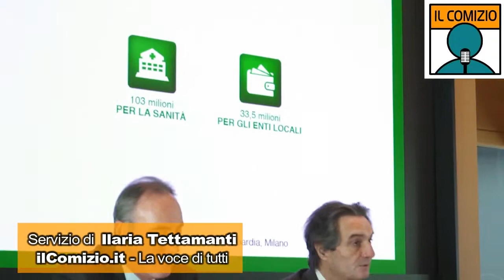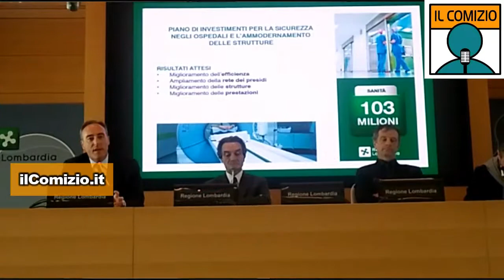Regione Lombardia, 103 milioni per le strutture sanitarie. Intervista all'assessore Giulio Gallera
"Con uno stanziamento di 103 milioni di
euro di risorse proprie del fondo straordinario per l'edilizia
sanitaria Regione Lombardia prosegue anche nell'XI legislatura
il potenziamento delle sue strutture sanitarie nell'ottica della
completa attuazione della riforma socio-sanitaria per migliorare
la qualita' di vita dei cittadini lombardi".

Lo ha detto l'assessore al Welfare di Regione Lombardia Giulio
Gallera nel corso della conferenza stampa organizzata al termine
della seduta di Giunta per illustrare i provvedimenti adottati.

INTERVENTI - "Attraverso il provvedimento approvato oggi - ha
spiegato Gallera - destiniamo 75 milioni di euro ad Ats, Asst,
Irccs e Areu per interventi di ammodernamento delle
apparecchiature tecnologiche, incremento dei livelli di
sicurezza e comfort delle strutture, e miglioramento
dell'offerta sanitaria sul territorio (ad es.Pot, Presst).
Saranno destinati con delibere successive 20 milioni per
interventi minori che le Aziende individueranno nei propri piani
di investimento e 8 milioni per il completamento di lavori gia'
in essere che necessitano di ulteriori finanziamenti, come
quelli per l'ospedale di Asola".

INDIVIDUAZIONE AMBITI - "Nello specifico - ha sottolineato il
titolare regionale della Sanita' - oggi andiamo a definire gli
ambiti programmatori entro i quali indirizzare gli interventi
delle Asst e Fondazioni IRCCS pubbliche ed individuare l'importo
massimo indicativo relativo ai progetti per migliorare
l'attivita' di programmazione degli enti sanitari, che per
concentrare le risorse ed evitare una polverizzazione, abbiamo
suggerito siano al massimo due".

VERIFICA EFFICACIA DA ATS - "Tra le novita' importanti - ha
proseguito - il ruolo attribuito alle Ats nella fase di
programmazione del riordino delle strutture e la valutazione ex
post degli interventi dichiarati dalle Asst: piu' precisamente
chiediamo che controllino l'effettiva capacita' degli
investimenti di raggiungere gli obiettivi prefissati".

1,5 MILIARDI FINANZIATI IN X LEGISLATURA - "Nel corso della X
Legislatura - ha ricordato Gallera - sono stati stanziati per
interventi a favore del Sistema Sociosanitario circa 1,5
miliardi di euro (1 miliardo su fondi regionali e mezzo miliardo
su fondi statali), di cui 500 milioni solo dal 2016. Circa 1
miliardo e' stato destinato a finanziare progetti di
ammodernamento strutturale: POT, Presst, nuovi reparti,
incremento della sicurezza, miglioramento del confort dei
reparti, ristrutturazioni e nuove realizzazioni, finanziamento
degli accordi di programma (Policlinico, San Gerardo di Monza,
ecc.); 250 milioni di euro per ammodernamento delle
apparecchiature tecnologiche e potenziamento dei sistemi
informativi delle aziende e degli IRCCS pubblici; 250 milioni
per finanziare gli interventi rientranti nei piani di
investimento aziendali (ulteriori progetti di minore complessita'
rientranti nella programmazione aziendale)"
Di seguito gli importi suddivisi per
Ats, Asst, Irccs e Areu.

ATS CITTA' METROPOLITANA - Per l'Ats Citta' di Milano sono stati
messi a disposizione 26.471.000 euro cosi' suddivisi: Ircss
Istituto Nazionale Dei Tumori 803.000; Irccs Istituto
Neurologico C. Besta 474.000; Ircss Ospedale Policlinico Di
Milano 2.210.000; Asst FatebeneFratelli Sacco 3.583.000; Asst
Niguarda 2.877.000; Asst Nord Milano 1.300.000; Asst Ss. Paolo e
Carlo 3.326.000; Asst Pini/Cto 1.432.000; Asst Ovest Milanese
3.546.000; Asst Rhodense 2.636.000; Asst Melegnano Martesana
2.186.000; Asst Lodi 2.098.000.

ATS INSUBRIA - Per l'Ats Insubria sono stati messi a
disposizione 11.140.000 euro cosi' suddivisi: Asst Sette Laghi
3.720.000; ASST Valle Olona 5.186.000; Asst Lariana 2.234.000.

ATS BRESCIA - Per l'Ats Brescia sono stati messi a disposizione
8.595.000 euro cosi' suddivisi: Asst Brescia 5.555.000; Asst
Franciacorta 969.000; Asst del Garda 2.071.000.

ATS VALPADANA - Per l'Ats Valpadana sono stati messi a
disposizione 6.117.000 euro cosi' suddivisi: Asst Cremona
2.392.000; Asst Crema 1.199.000; Asst Mantova 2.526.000.

ATS BERGAMO - Per l'Ats Bergamo sono stati messi a disposizone
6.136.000 euro cosi' suddivisi: Asst Papa Giovanni XXIII
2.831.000; Asst Bergamo Ovest 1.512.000; Asst Bergamo Est
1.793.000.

ATS BRIANZA - Per l'Ats Brianza sono stati messi a disposizione
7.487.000 euro cosi' suddivisi: Asst Vimercate 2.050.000; Asst
Monza 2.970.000; Asst Lecco 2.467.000.

ATS PAVIA - Per l'Ats Pavia sono stati messi a disposizione
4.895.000 euro cosi' suddivisi: Asst Pavia 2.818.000; Ircss
Fondazione Policlinico San Matteo 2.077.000.

ATS MONTAGNA - Per l'Ats Montagna sono stati messi a
disposizione 3.661 euro cosi' suddivisi: Asst Valtellina e Alto
Lario 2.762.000; Asst Valcamonica 899.000.

AREU - Per l'Agenzia Regionale Emergenza Urgenza sono stati
messi a disposizione 498.000 euro.